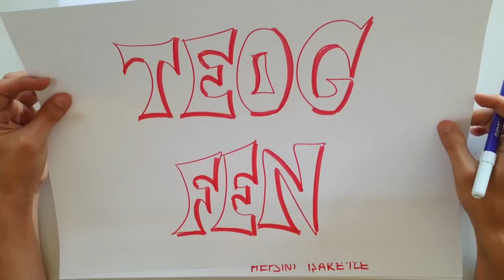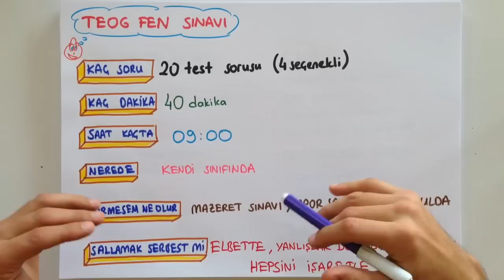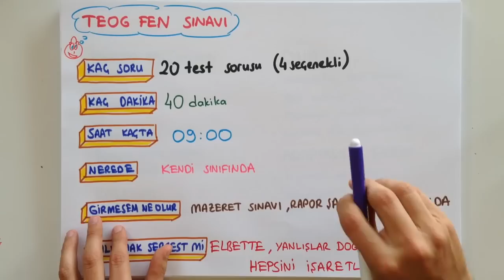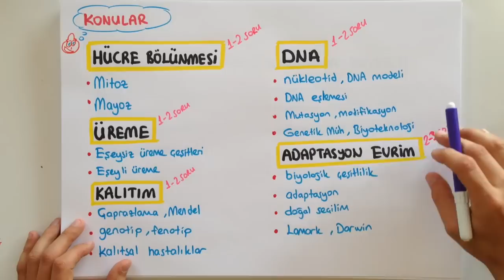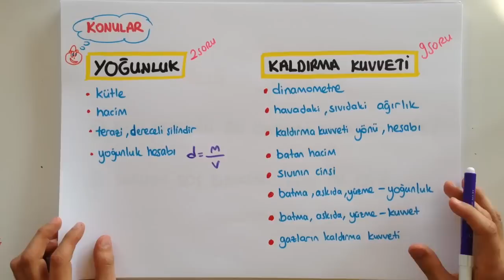FEN | 8.SINIF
TEOG Fen sınavında nelerle karşılaşacaksın, hangi konu başlıklarına çalışmalısın? gibi soruları merak ediyorsan işte Tonguç sana hepsini teker teker anlatıyor! Dikkatle dinle, sınavla ilgili her konuya hakim olmak için hemen Tonguçla! :)

Okul müfredatına uygun, MEB'e uyumlu Türkçe videolarımızı da Tonguçlamalısın!